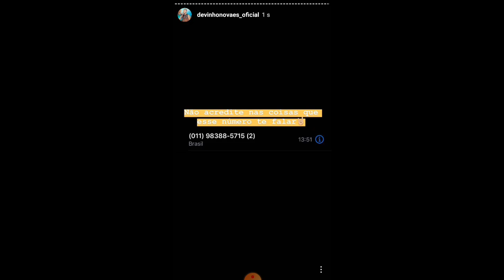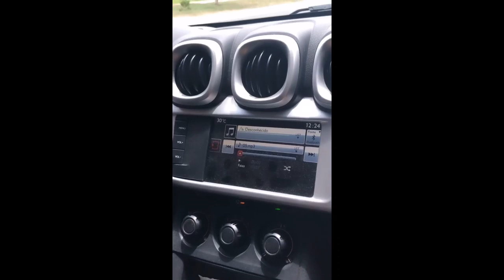VEJA oque vai ser o Novo cd da vingadora : Devinho Novaes leva golpe?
Confira a prévia do cd da banda Vingadora, e também confiram que amigos de Devinho Novaes levou  golpe!